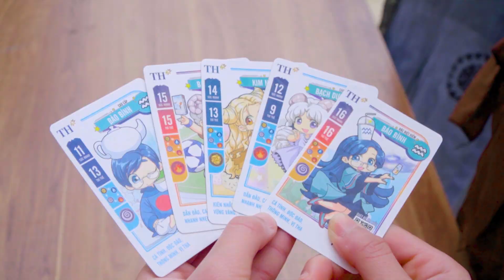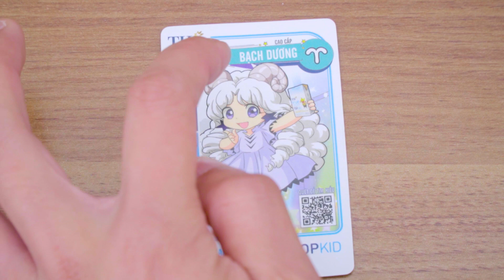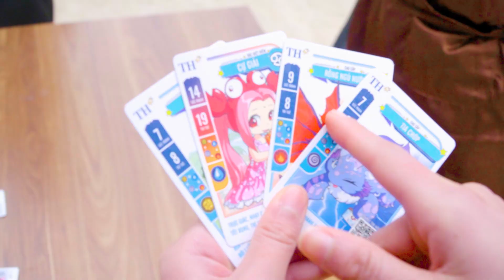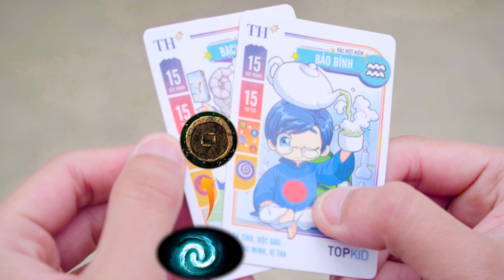Tấm Cám Đại Chiến Thẻ Bài Lớp Học Mật Ngữ TH Topkid - Truyện Cổ Tích Tấm Cám Đời Thực